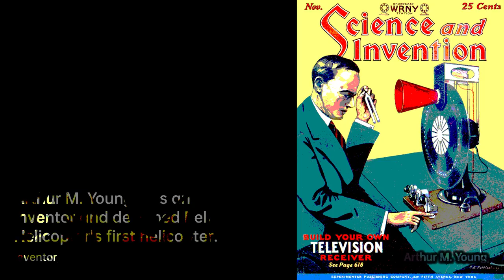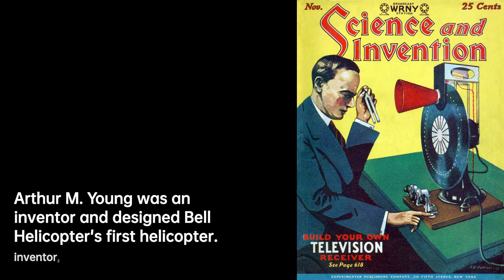Arthur M. Young: Revolutionizing Aviation and Philosophy | Scientist Biography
Arthur Middleton Young was an American inventor, helicopter pioneer, armchair philosopher, astrologer, and author. Young was the designer of Bell Helicopter's first helicopter, the Model 30, and inventor of the stabilizer bar used on many of Bell's early helicopter designs. He founded the "Institute for the Study of Consciousness" in Berkeley in 1972. Young advocated process philosophy, an attempt to integrate the realm of human thought and experience with the realm of science so that the concept of universe is not limited to that which can be physically measured. Young's theory embraces evolution and the concept of the great chain of being. He has influenced such thinkers as Stanislav Grof and Laban Coblentz.

979f